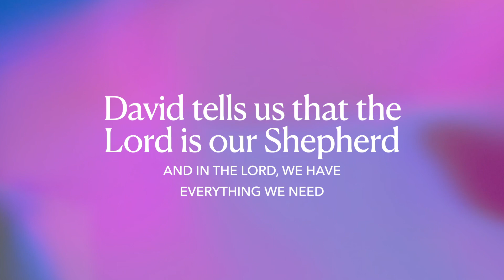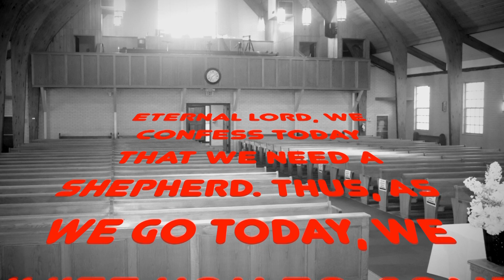Mornings with Shiloh June 12th 2023